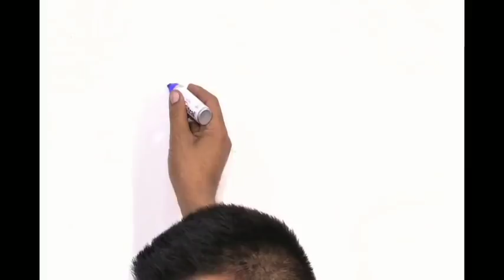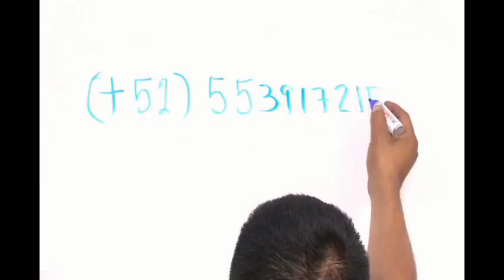¡Curso de Inducción GRATIS!